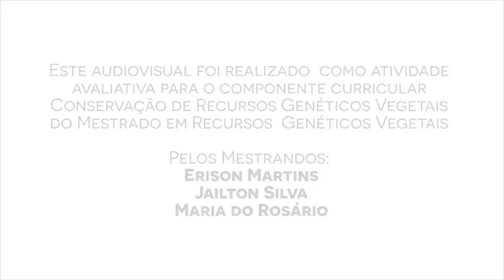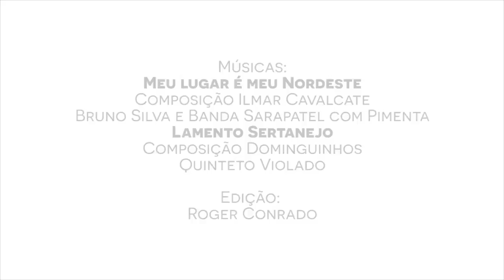Conservação de Recursos Genéticos Vegetais - 2018. RGV na praça (PPG-RGV - UFRB/EMBRAPA)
Vídeo elaborado durante a disciplina CCA 606 - Conservação de Recursos Genéticos Vegetais, com participação dos discentes Erison Martins, Jailton Silva e Maria do Rosário, durante o semestre de 2018.1.

-- O RGV na praça é uma iniciativa do Curso de Pós-Graduação em RECURSOS GENÉTICOS VEGETAIS da UFRB em parceria com a EMBRAPA e busca a colaboração do cidadão para a conservação de espécies nativas ou de importância social ou econômica para a nossa região. A distribuição de mudas de forma consciente e orientada é o maior objetivo deste evento anual. Plantas ornamentais, frutíferas, florestais são sempre doadas ao cidadão a fim de contribuir com o retorno destas espécies ao ambiente.